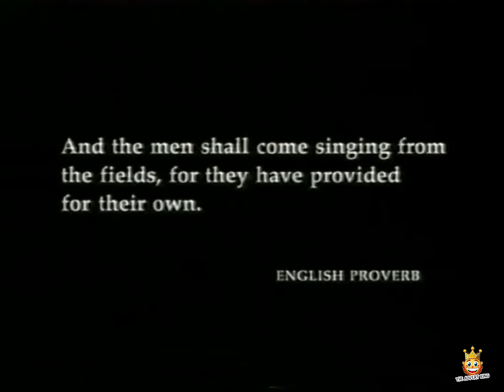Heinz Tomato Soup Truckers TV Advert 1990s 90s UK